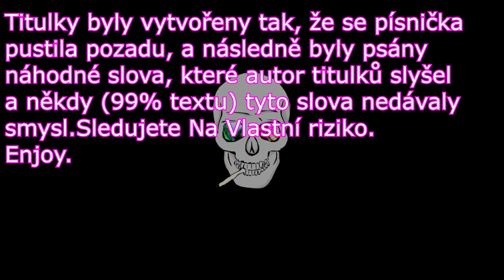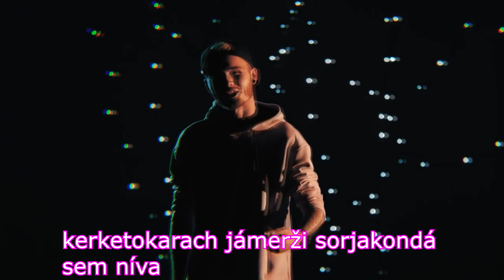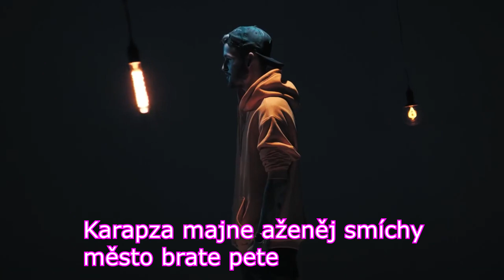EARTH - Zlatokop (Official Video) - Pozpátku+titulky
Ahoj lidi, tak po 1 roce jsem konečně natočil další písničku pozpátku. během 2 dní jsem na to pracoval více jak 5 hodin tak snad se vám bude líbit. V hlasování můžete zvolit písničku, kterou by jste chtěli vidět pozpátku s titulkama jako další :D nezapomeňtě dát like nebo odebírat. sorry za horší kvalitu, video jsem renderoval v 60fps a originál přitom má pouze 1080p.